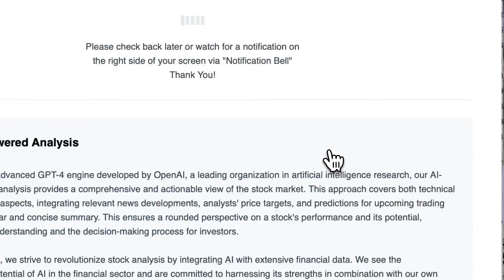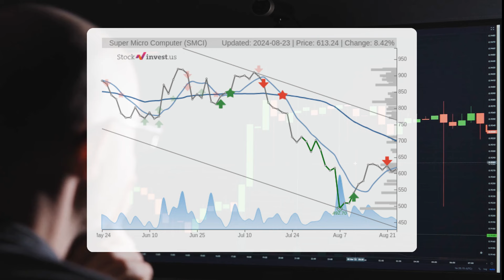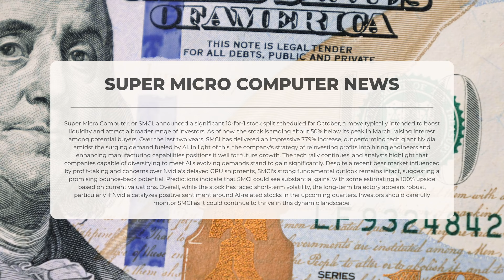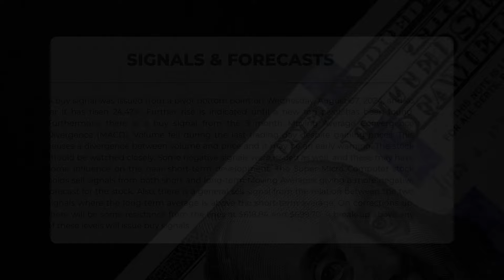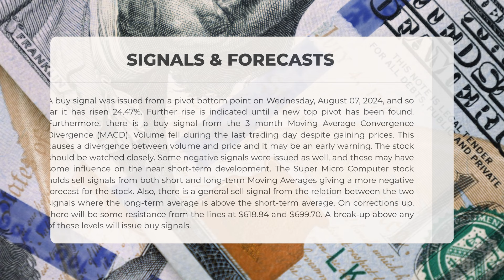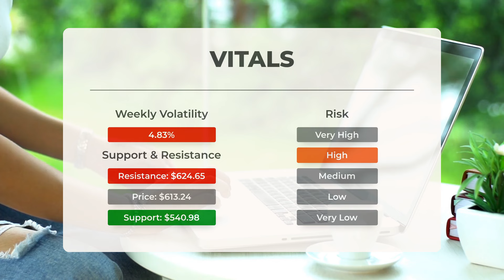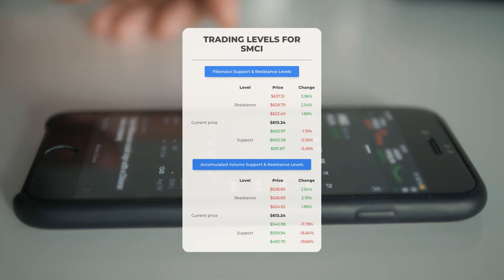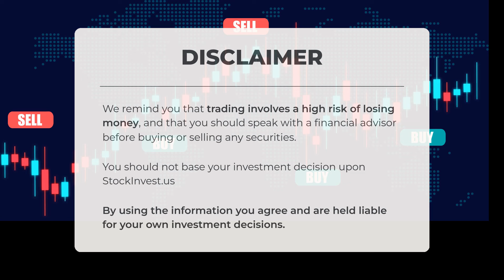Is Super Micro Computer About to Skyrocket? 🚀 Stock Split Secrets Revealed! 📈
Super Micro Computer Stock Prediction and Forecast [SMCI]

Super Micro Computer price prediction was made for Monday, August 26, 2024

We go over the SMCI Inc. stock and give our stock price prediction (SMCI). Our SMCI stock price analysis and stock price forecast on SMCI for Monday, August 26, 2024

Super Micro Computer Stock Analysis - SMCI Stock Price Prediction for Monday, August 26, 2024

SMCI STOCK: THIS IS A SMCI STOCK PRICE PREDICTION, SMCI STOCK PRICE ANALYSIS, AND A SMCI STOCK PRICE FORECAST VIDEO.